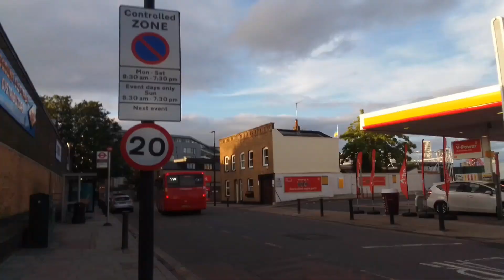SLN 67008 On Bus Route 339 (Spot)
These look beautiful